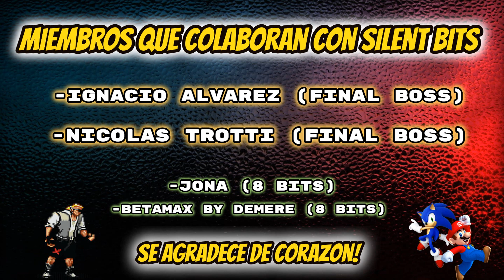🎙️BLUE SNOWBALL VS BLUE YETI🎙️ - COMPARACIÓN EN "CRUDO" Y CON MEJORAS DE AMBOS MICRÓFONOS.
💪 Únete a este canal para acceder a sus beneficios👏(Boton "unirte" bajo el video)

⭐ Mira los canales recomendados por Silent Bits en la pestaña "Canales" ⭐